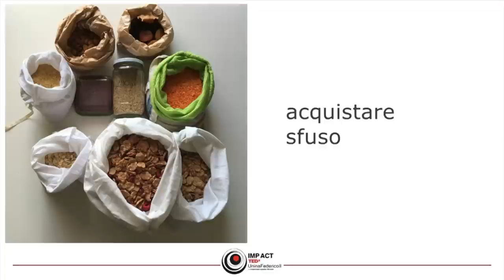Vivere senza rifiuti: zero waste come stile di vita | Marianna Mea | TEDxUninaFedericoII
Una vita senza sprechi: la storia di Marianna, biologa marina, mamma e zero-waster, sempre alla ricerca di nuove soluzioni per vivere in maniera sostenibile. Marianna Mea nasce a Roma nel 1979, ha vissuto ad Ancona, Brema (Germania) e Vienna (Austria), per poi trasferirsi a Napoli nel 2017. Biologa marina, con una grande passione per l’ambiente, lavora come project manager e divulgatrice scientifica.  È sposata (con un biologo marino) e mamma di un bambino nato a Vienna nel 2016.
L’amore per il mare e la natura l’hanno portata ad approfondire il tema dell’impronta ecologica di ogni individuo e a interessarsi sempre di più alla filosofia zero waste. È co-fondatrice della Rete Zero Waste, il movimento italiano che ha l’obiettivo di mettere in contatto coloro che vogliono vivere in maniera più sostenibile, e organizza incontri con scuole, associazioni culturali e ambientaliste per la promozione delle buone pratiche per una vita senza rifiuti.
Nel 2017, come Rete Zero Waste e attivista WWF, vince il premio per la migliore azione organizzata dalle associazioni nell’ambito della Settimana Europea della Riduzione dei Rifiuti. This talk was given at a TEDx event using the TED conference format but independently organized by a local community.